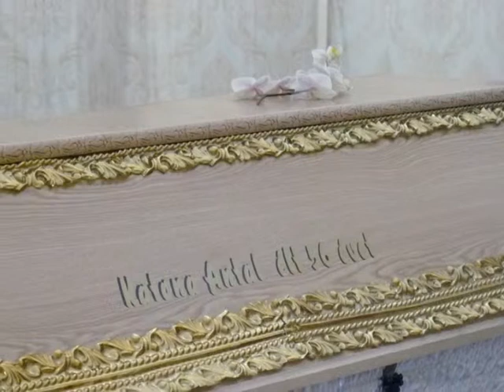Katona Antal utolsó útja a kecskeméti temetőben 2011. 06-2.wmv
Katona Antal utolsó útja a kecskeméti temetőben 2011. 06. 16. Élettárs, testvérek, rokonok, ismerősök